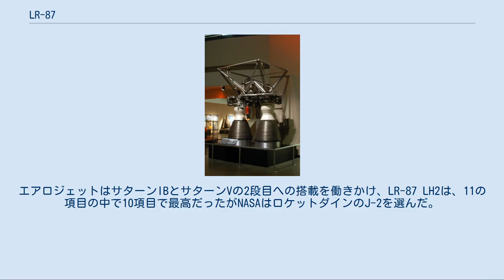LR-87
タイタンIのXLR-87 エンジン タイタン IVBのLR-87-11エンジン LR-87はタイタン大陸間弾道ミサイルと衛星打ち上げロケットの1段目に使用された液体燃料ロケットエンジンである。
この強力なエンジンは一見したところ2基のエンジンが束ねてあるように見えるが、実際には2基が1組として共に作動する。
LR-87の最初の打ち上げは1959年である。
タイタンロケットの歴史はLR-87エンジンと共にあったといっても過言ではなく、現時点においてタイタンIVロケットの引退後は使用されていない。
 世界で初の、そして現時点では唯一の3種類の推進剤(ケロシン/液体酸素、液体水素/液体酸素、エアロジン-50(50%のモノメチルヒドラジンと50%の非対称ジメチルヒドラジンの混合燃料)/四酸化二窒素)を使用する派生型が存在する。
ガス発生器サイクルのエンジンで再生冷却のノズルと燃焼室を備え、後の形式ではアブレーション冷却をノズルに使用している。
LR-87には少し変更されたLR-91があり、タイタンミサイルの2段目に使用された。
 推力は作動中、加減することができない。
LR87は約1,900 kN(430,000 pounds)の推力を生み出す。
タイタン Iに使用された初期のLR87エンジンは推進剤としてRP-1と液体酸素を使用していた。
液体酸素は極低温なのでミサイルのタンクに長時間保管する事は不可能なので打ち上げ前に充填しなければならなかった。
タイタンIIは推進剤をハイパーゴリック推進剤で常温で保管可能なエアロジン-50と四酸化二窒素に切り替えた。
それらの推進剤を使用することによって長期間、常に発射できる態勢で保管する事ができた(但し、これらの推進剤は接触するだけで爆発し、毒性、腐食性が強い為、それに起因する事故も複数回起きた) 。
 タイタンⅠミサイルに使用された推進剤はRP-1と液体酸素だった。
 諸元 タイタンⅡに搭載された改良型で推進剤に常温で貯蔵可能なエアロジン-50/四酸化二窒素を使用した。
自己着火性推進剤を使用した事によりLR-87-3よりも小型、軽量化され、点火装置も不要になった。
 諸元 LR-87-5の改良型でジェミニ計画に使用された。
LR-87-5と性能はほぼ同じだが燃焼室圧力は低くなりノズルの長さも短くなった。
タイタンII GLVのみに使用された。
 液体酸素と液体水素を推進剤とする機種。
50年代末に開発された。
LR-87-3と比較して密度が低く冷たい液体水素を使用する為にいくつか変更された。
燃料噴射装置とターボポンプが変更された。
計52回地上試験が行われ深刻な漏洩は無く順調に試験は進んだ。
エアロジェットはサターンIBとサターンVの2段目への搭載を働きかけ、LR-87 LH2は、11の項目の中で10項目で最高だったがNASAはロケットダインのJ-2を選んだ。
エアロジェットはM1エンジンの開発にこの成果を使用した。